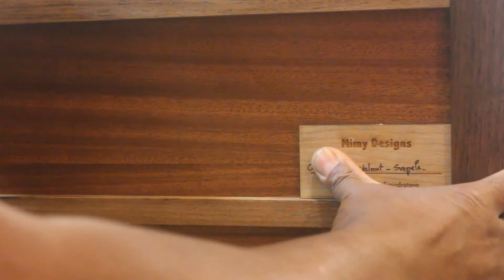Sideboard Cabinet: Mimy Designs/ the making of sideboard cabinet (modern woodworking)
The main goal for making this video is to start an educational conversation between Malagasy furniture makers and enthusiasts. Entirely made in Malagasy language with English subtitle.

This video is showing my process of designing and making a modern twist of sideboard cabinet. Using Festool's dominos for all loose tenons.
With sliding doors and soft closing drawers.
This piece is made with combination of sapele and walnut.